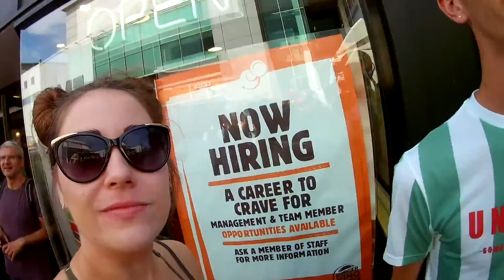Brighton Pride 2018 | Travel | The Positiff Blog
My first ever experience of Pride in Brighton and it was an incredible day with an infectious atmosphere. There was so much colour, fun and great music and seeing the street parade and Britney perform in Preston Park was an amazing way to spend our weekend in the sunshine.

Shot with: AKASO EK7000 & iPhone 7
Audio: Chemistry - Steve Void & No Mondays ft. Clara Mae

With love & positive vibes
Tiff
xx